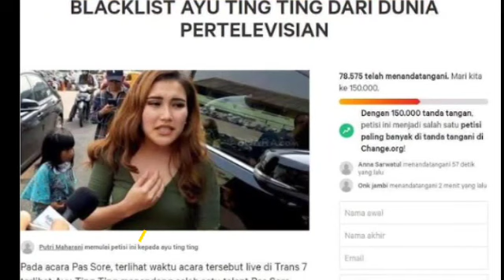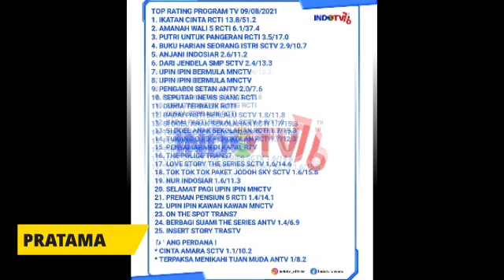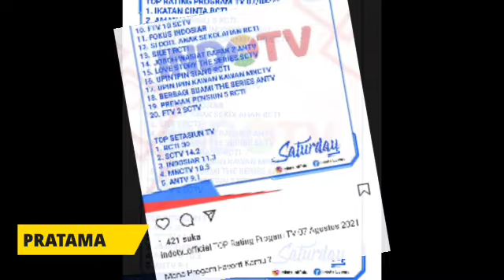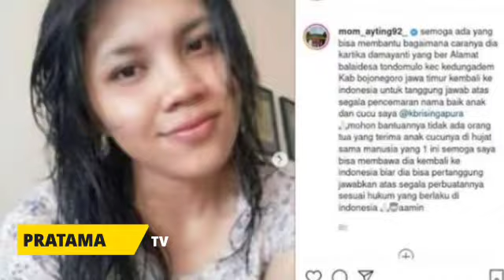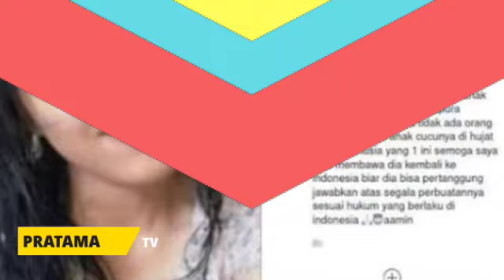PARAH BANGET! INI DIA VIDEO DETIK DETIK AYU TING TING DI USIR DARI SEBUAH ACARA.. AYAH ROZAK SYOK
PARAH BANGET! INI DIA VIDEO DETIK DETIK AYU TING TING DI USIR DARI SEBUAH ACARA AYAH ROZAK SYOK HINGGA FARHAT ABAS SEBUT BUTUH DANA FANTASTIS JIKA INGIN KEMBALI